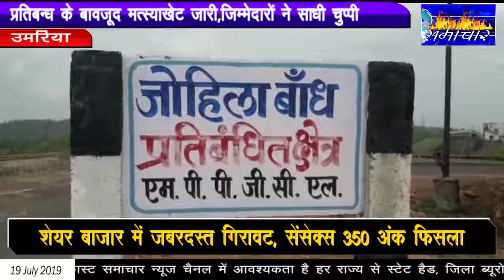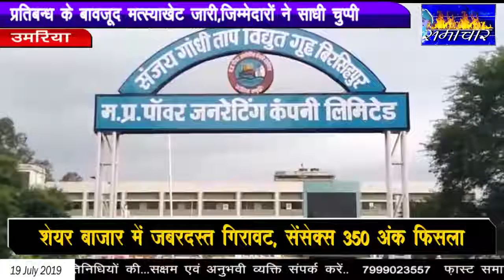उमरिया- प्रतिबन्ध के बावजूद मत्स्याखेट जारी,जिम्मेदारों ने साधी चुप्पी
उमरिया जिले के बिरसिंहपुर पाली में स्थित प्रदेश के सबसे बड़े पॉवर प्लान्ट के डेम में प्रबंधन व जिम्मेदार विभागीय अधिकारियों के मूक सहमति से मछलियों का शिकार किया जा रहा है। गौरतलब है कि यहाँ बाहरी बड़े व्यवसाइयों के द्वारा स्थानीय मछली व्यवसाय करने वालो के साथ प्रतिबन्ध के बाद भी धड़ल्ले से नाव का प्रयोग कर जाल व अन्य उपकरणों से मत्स्याखेट कर बड़ी तादात में व्यवसाय किया जाता है जिसकी जानकारी मत्स्य विभाग के जिम्मेदारों सहित स्थानीय प्रशासन को भी है लेकिन कार्रवाई की दरकार है। इस सम्बंध में जब विभाग के जिम्मेदारों से बात करनी चाही गई तो वह कुछ भी कहने से बचते नजर आए वही जिले के एएसपी से बात की गई तो उनका कहना है कि हम कार्रवाई करेंगे। बहरहाल अब तो आने वाला समय ही बताएगा कि इस अवैध व्यवसाय में कब तक जिम्मेदारों द्वारा कार्रवाई किया जाता है।